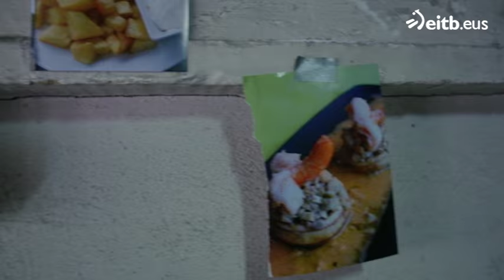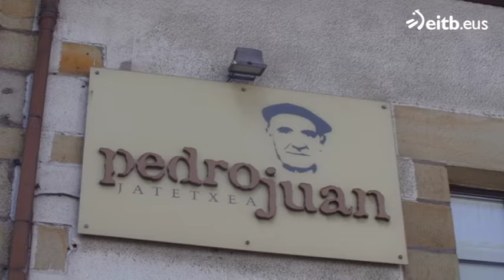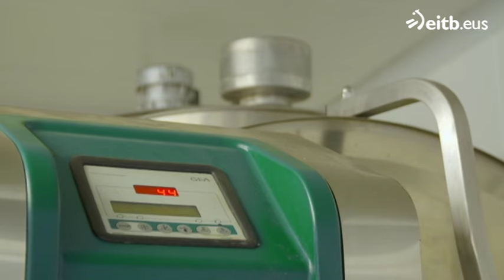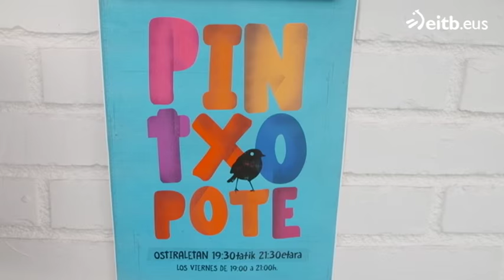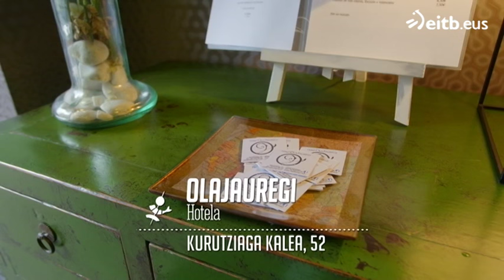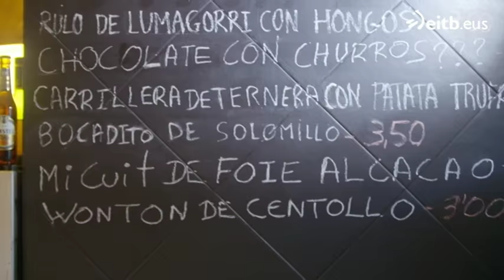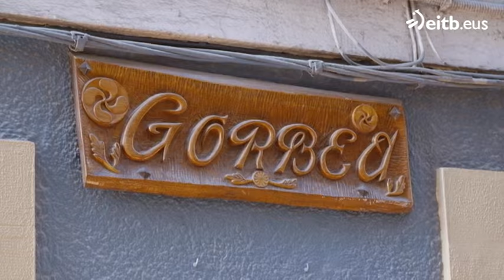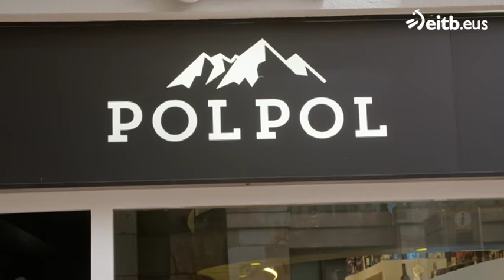Pintxo & Pote: Durango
Hirugarren atalean, Andoni Agirregomezkorta eta Asier Hormaza Durango izan dira bertako gastronomia ezagutzen.